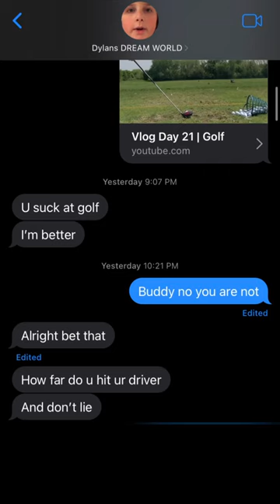Vlog Day 22 | WAFFLES